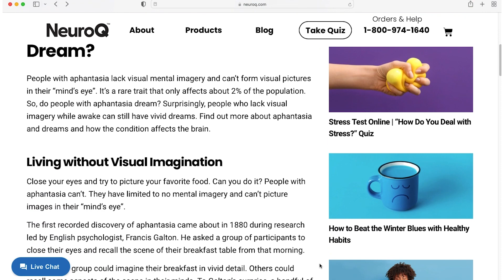Do People with Aphantasia Dream? |‌‌ NeuroQ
People with aphantasia lack visual mental imagery and can’t form visual pictures in their “mind’s eye”. It’s a rare trait that only affects about 2% of the population.

So, do people with aphantasia dream?

Find out more about aphantasia and how the condition affects the brain in this video.